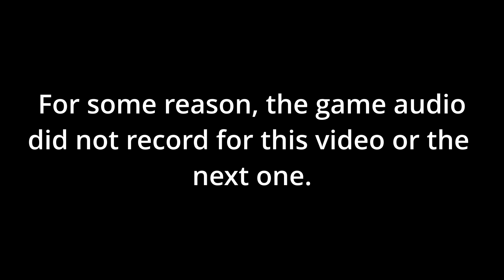METTATON'S TRANSFORMATION | Undertale | Episode 12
Whoa, Mettaton!

What's your favorite part so far? Who's your favorite character?

Kati but make it live